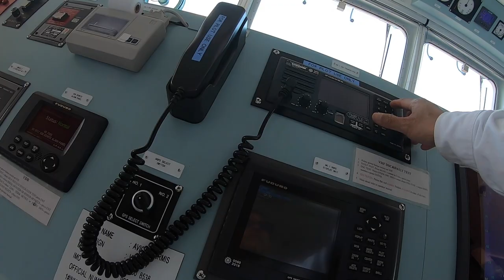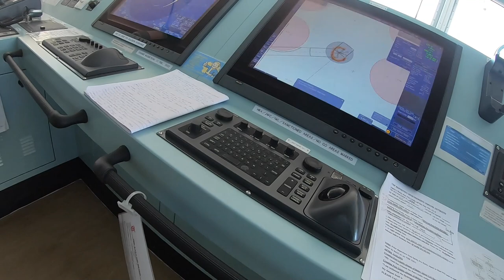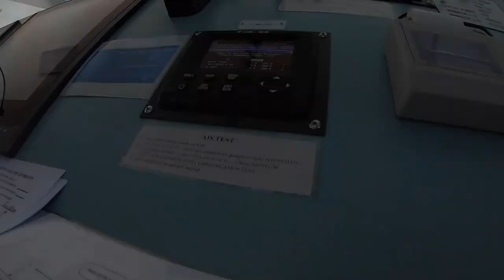Rescue boat drill Hay Point, Australia MV AVICL ATERMIS 26 02 2022